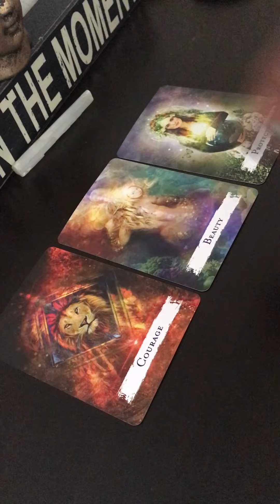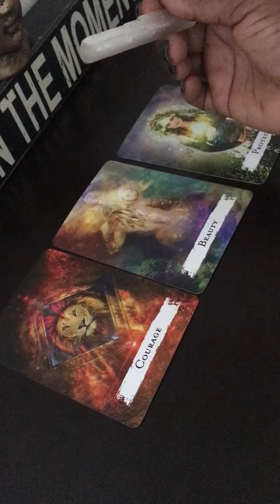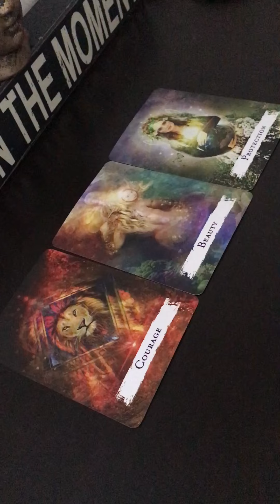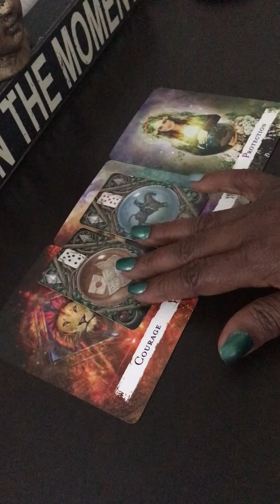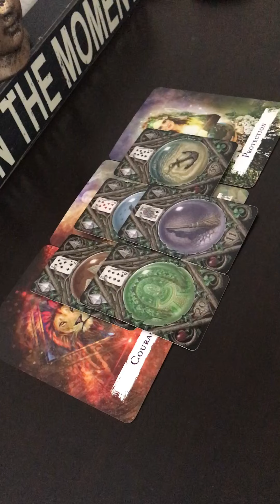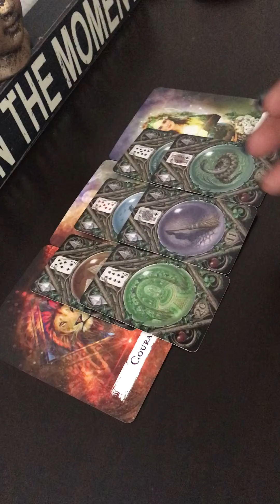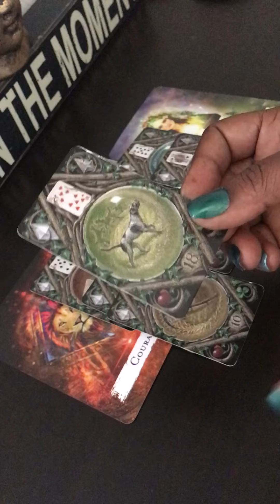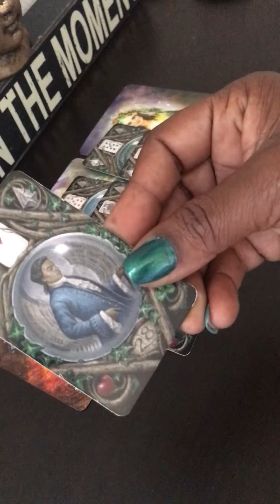Pisces ♓️ You intimidate people( your aura)